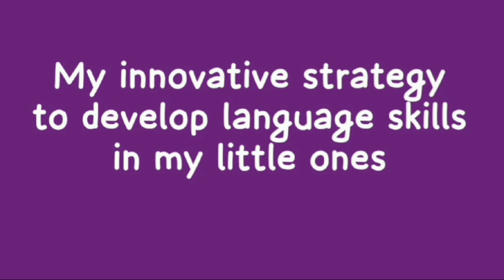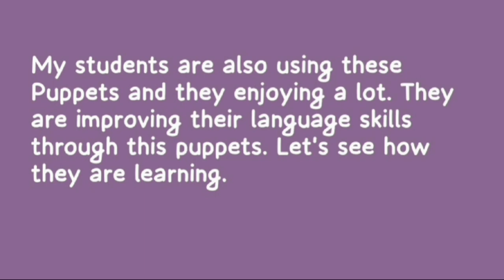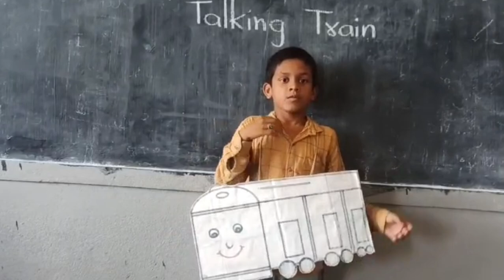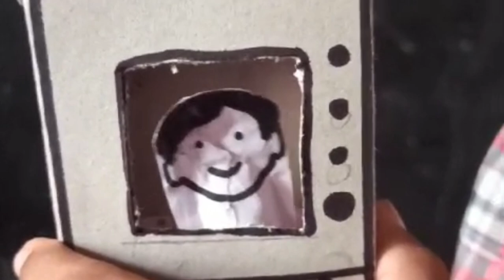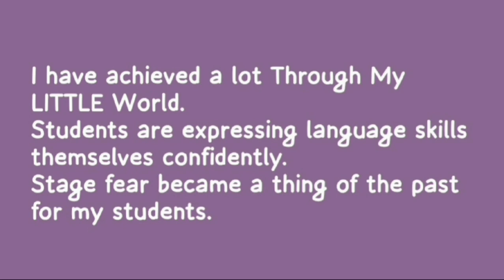MPPS Lachapet, Siddipet